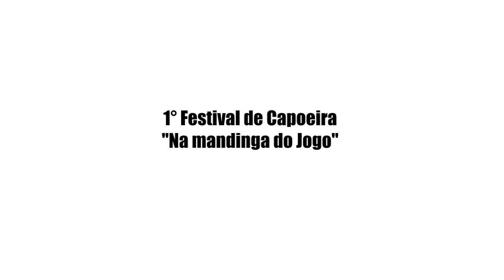Na mandinga do Jogo-Berlin (Grupo Cordao de Ouro)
1° Festival de Capoeira "Na mandinga do Jogo"-Berlin 26/27 e 28 de Marco 2010.
Organizacao:Insturtor Izol
Supervisao:Mestre Espirro Mirim.
Participacao: Mestre Amapá, Mestre Chicote, CM Pelezinho, Prof.Piolho, Prof.Kenneth, Prof(a).Patricia, Inst.Ceguim, Inst.Felipe, Inst(a)Tineke, Inst(a)Soraia, Estag.Eduardo.
Esse evento acontecerá sempre no último fim de semana de Marco.
No ano de 2011 o festival será realizado nos dias 25/26 e 27 de Marco, você é nosso convidado.